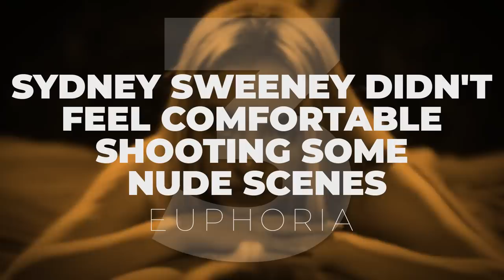10 Unusual Demands Made By Actors On Recent TV Shows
Outright refusing to shoot TV scenes, not breaking character all shoot, and more unusual demands...